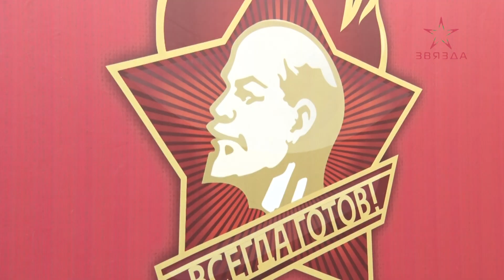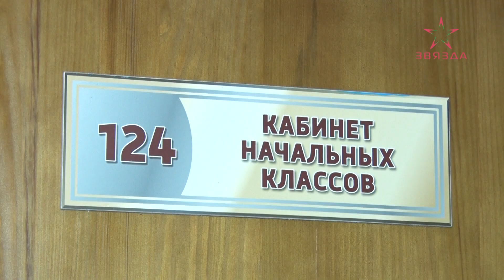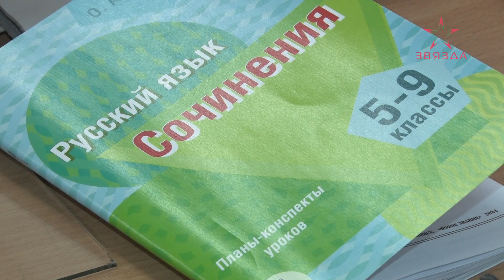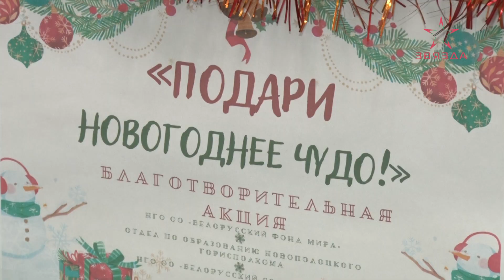Депутаты на связи! Алла Волынец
Насыщенной и многообразной работой депутата нужно жить и дышать!

Сегодня в кадре – Алла Волынец – депутат Новополоцкого городского Совета депутатов и директор первой местной школы.

О том, как удается успевать управлять учреждением образования, работать с обращениями граждан и молодежью, а также заниматься благотворительностью – расскажем в нашей рубрике «Депутаты на связи!».